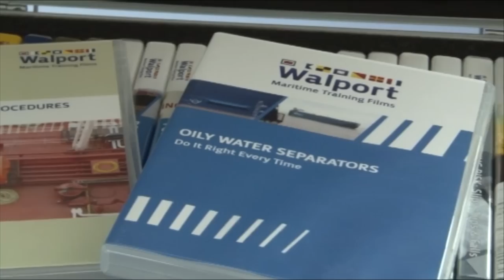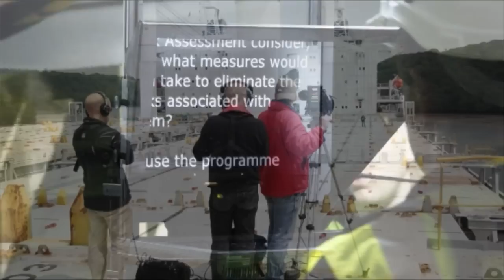Walport Maritime Training FIlms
This short film gives you an idea of what we at Walport Maritime Training Films do, and how we can help you provide cost-effective safety training to all your maritime crew.

For more information on our DVD's and services, please visit our